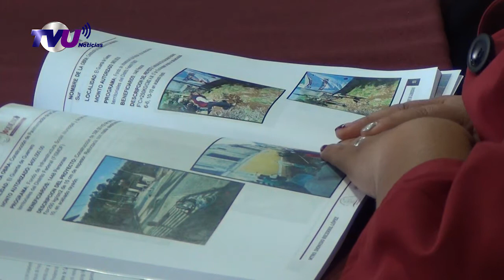Presenta Dionisio Becerril López Segundo Informe de Gobierno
"En este 2020 todas las comunidades, incluida la cabecera municipal  tienen obras” así lo indicó el presidente municipal de Joquicingo, Dionisio Becerril López